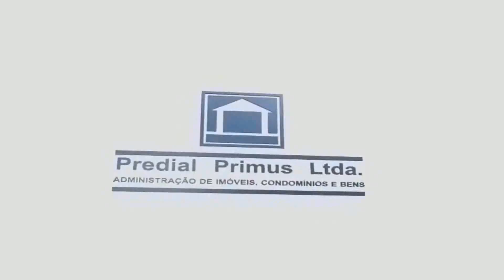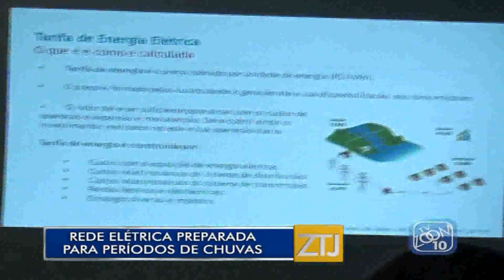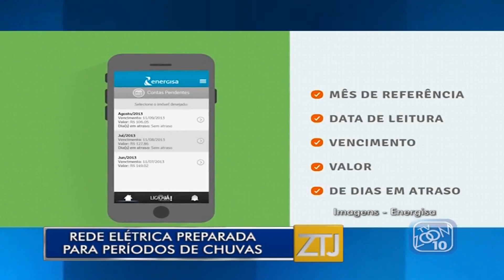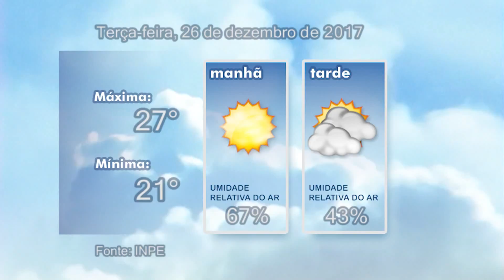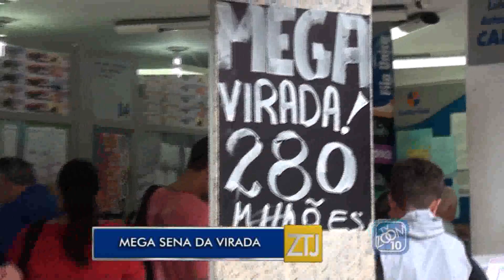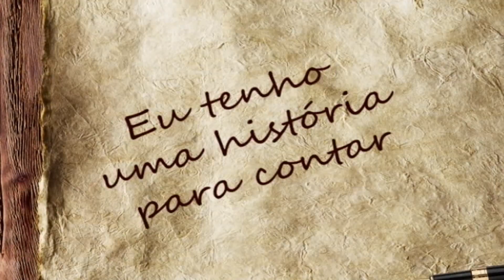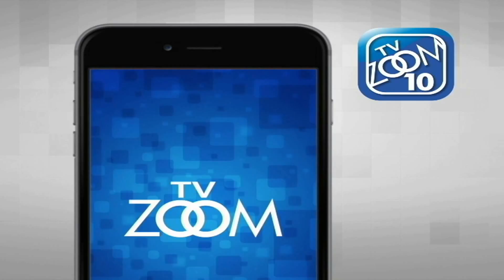25-12-2017 - ZOOM TV JORNAL